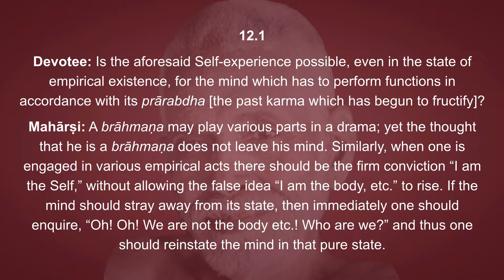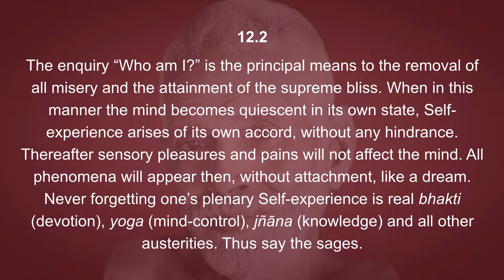Vichāra-saṅgraham 12: The Self-experience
Devotee: Is the aforesaid Self-experience possible, even in the state of empirical existence, for the mind which has to perform functions in accordance with its prārabdha [the past karma which has begun to fructify]?

Mahārṣi: A brāhmaṇa may play various parts in a drama; yet the thought that he is a brāhmaṇa does not leave his mind. Similarly, when one is engaged in various empirical acts there should be the firm conviction “I am the Self,” without allowing the false idea “I am the body, etc.” to rise. If the mind should stray away from its state, then immediately one should enquire, “Oh! Oh! We are not the body etc.! Who are we?” and thus one should reinstate the mind in that pure state.

The enquiry “Who am I?” is the principal means to the removal of all misery and the attainment of the supreme bliss. When in this manner the mind becomes quiescent in its own state, Self-experience arises of its own accord, without any hindrance. Thereafter sensory pleasures and pains will not affect the mind. All phenomena will appear then, without attachment, like a dream. Never forgetting one’s plenary Self-experience is real bhakti (devotion), yoga (mind-control), jñāna (knowledge) and all other austerities. Thus say the sages.